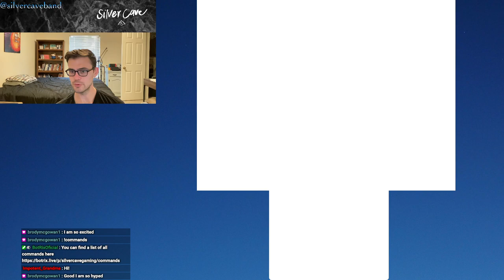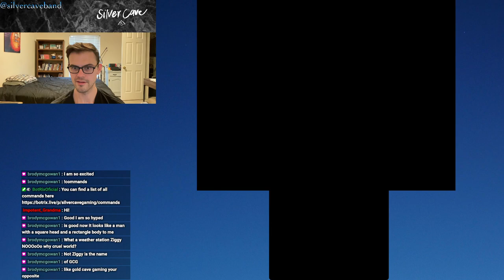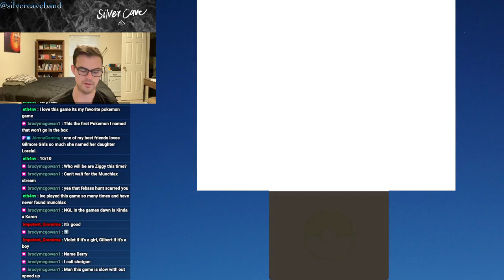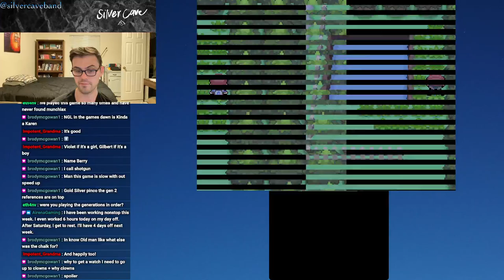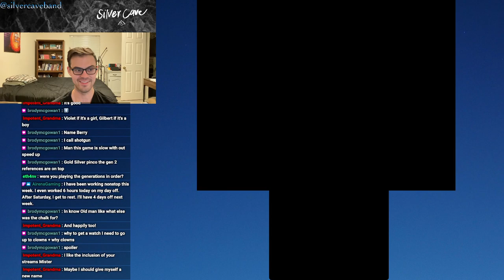Pokémon Platinum Let's Play Episode 1! Sinnoh Awaits!